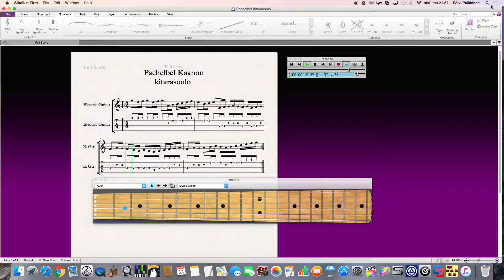Pachelbel Kaanon kitarasoolo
Pachelbelin Kaanon C-duuri. Katkelma